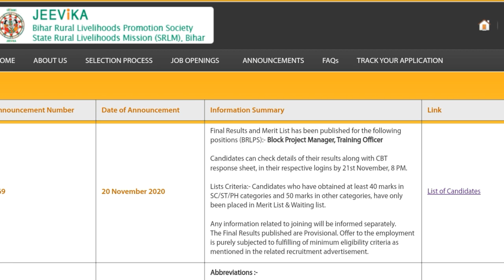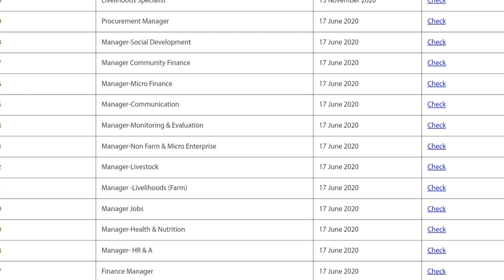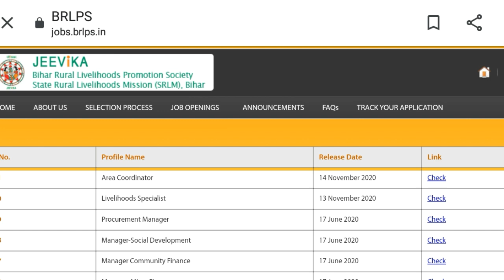आज न्यू अपडेट Final Results and Merit List for Block Project Manager, Training Officer has published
आज न्यू अपडेट bpmFinalResults and Merit List for Block Project Manager, TrainingOfficerfinalmerit has published

Welcometoछठपर्व उपहार Ccfinalresult and ccfinalmeritlist कब आएगा l आज शाम या कल शाम में देखें l

BiharPoliceConstable सिपाहीचालक पद की संख्या 1722 csbcExamDate आ गया कब आएगा Admit card New vacancy

brlpsWaitlist स्टूडेंट के लिए बड़ी खुशी Waiting list मैं से कितना सिलेक्शन Waitlistकितनावर्षसमयहै l

IndiaPostNewvacancy recommit 2020 पद की संख्या 2585 दसवीं पास नो Pariksha No interview

ACandLHSSalary AC and LHS Salary क्या है TA % DA एक्स्ट्रा क्या मिलेगा Area Coordinator

brlps jeevikaDisqualified कैंडिडेट के लिए आवश्यक सूचना brlpsGmail यह काम जरूर करें Cc आप भी या जानकारी देखें l

AC कैंडिडेट को Disqualified किया कोई कारण नहीं AC final merit list result मैं बहुत बड़ा गड़बड़ी job

AC कैंडिडेट को Disqualified किया कोई कारण नहीं AC final merit list result और कैटेगरी मैं गड़बड़ी

Brlpsresultlinkactivate अपना रिजल्ट चेक करें brlpsCBTPIGD मैं किसमें कितना मार्क आया 2

Cc फाइनल मेरिट लिस्ट कब आएगा Cc कट ऑफ मार्क कितना जाने वाला है  कितना मार्क पर होगा सिलेक्शन l Job

ACsecondmeritlist brlps jeevika area coordinator second merit list एरिया कोऑर्डिनेटर सेकंड मेरिट लिस्ट कब और क्यों आएगा देखें l

Acfinalmeritlist areacoordinatorfinalmeritlistresult आ गया Ac एरिया कोऑर्डिनेटर का रिजल्ट अपना नाम चेक करें l

BiharjeevikaNewvideo bihar new brlpsnewvacancy Selected Aggregate marks 62 % Waitlist Aggregate Marks 63%

bihar Jeevika AC final merit list result  brlps bihar jeevika Cc final merit list result

Brlpsmeritlist brlpsjoiningletter brlpsresult आ गया बिहार जीविका का फाइनल मेरिट लिस्ट फाइनल रिजल्ट

बिहार जीविका रिजल्ट 2021 दीपावली पर्व से पहले रिजल्ट नहीं आया l तो यह काम जरूर करें

पहले की तरह गलती ना करें l बिहार जीविका का न्यू अपडेट कब आयेगा देखें l

Bihar jeevika Ac % Cc का विलेज इंटरशिप डेट कब  से जारी होगा  उसके बारे में जाने l Brlps Jeevika

बिहार जीविका New Vacancy Last Date 15 July 2020 National Rural Economic Transformation Project

National Rural Economic Transformation Project (NRETP)”

बिहार जीविका CC सेकंड मेरिट लिस्ट कौन सा डेट में आने वाला है कितना हजार कैंडिडेट का आएगा मेरिट list

बिहार जीविका एवं भारत के सभी राज्यों के लिए SHG Cord Se CSC ID रजिस्ट्रेशन करें 2020 SHG कोड प्राप्त

CSCNewRegistration 2020 डॉक्यूमेंट क्या चाहिए क्वालिफिकेशन क्या होना चाहिए